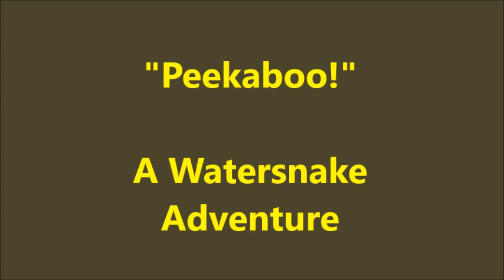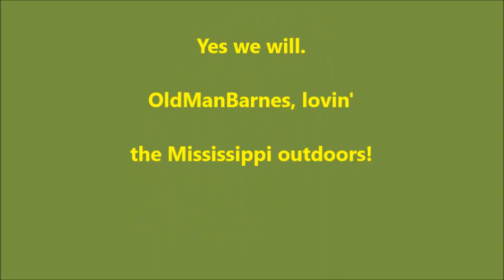"Peekaboo!" A Watersnake Adventure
"Watersnake Adventures,"  Season 2, Episode 26

Suspected softshell turtle filmed in this video:  Trionychidae

filmed by Darrell Barnes on October 5, 2017